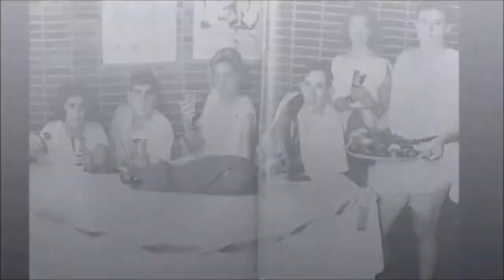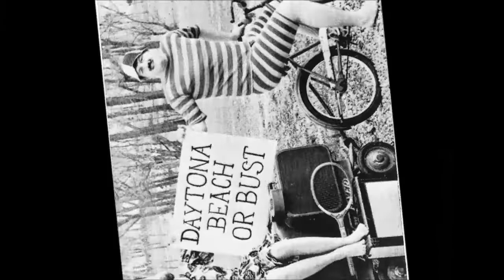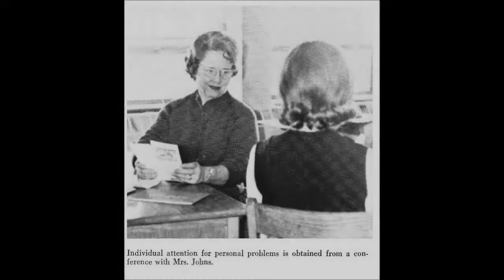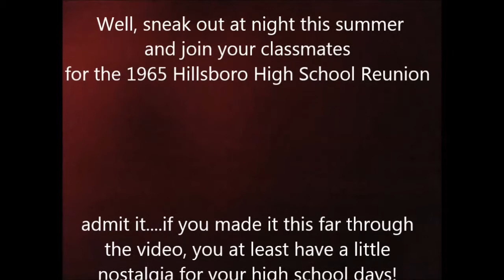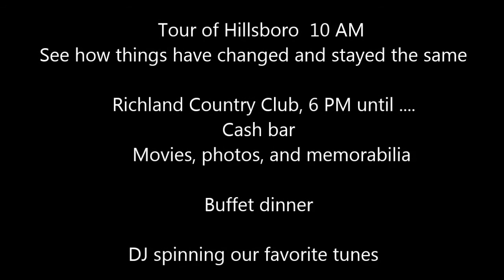Burro Movie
We're not trying to tell you what to do or anything, but you might consider joining your classmates on July 24-25, 2015 for a very fine reunion weekend!